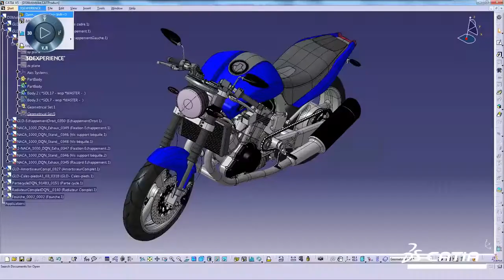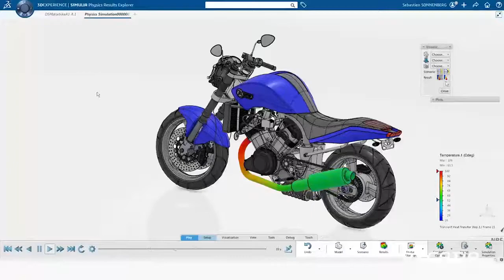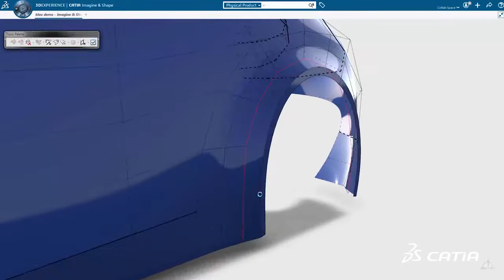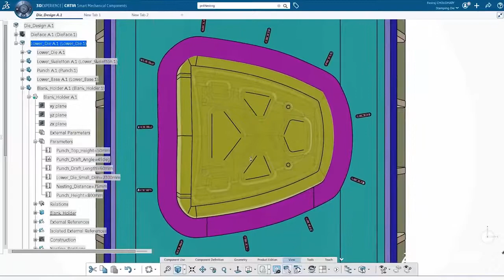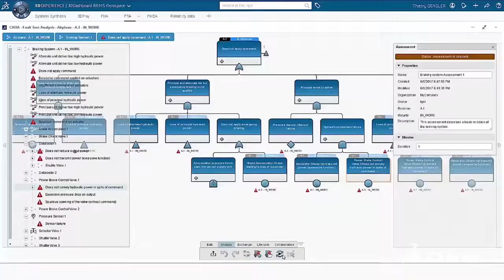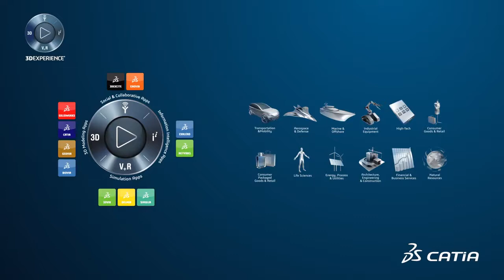CATIA 3DEXPERIENCE - R2018x | ABGAM - Grupo SEGULA Technologies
Descubre las novedades de CATIA R2018x. La nueva versión de CATIA R2018x ofrece más capacidades que mejoran la experiencia de los diseñadores, ingenieros e ingenieros de sistemas. ¡Conócelas!

¡Síguenos!

"Construyamos el futuro juntos"